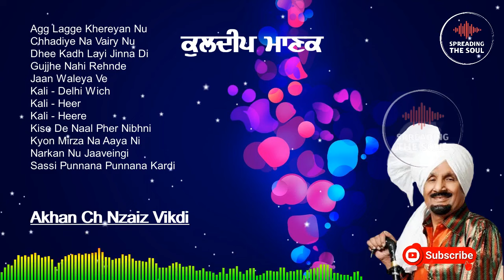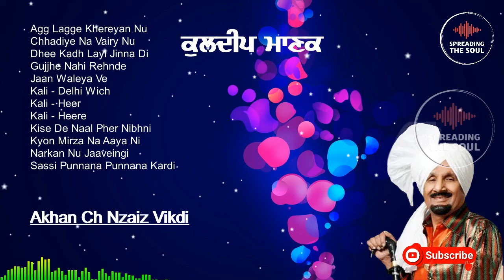Kuldeep Manak Akhan_Ch_Nzaiz_Vikdi Audio Jukebox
00:00 Agg Lagge Khereyan Nu
02:42 Chhadiye Na Vairy Nu
05:38 Dhee Kadh Layi Jinna Di
08:18 Gujjhe Nahi Rehnde
11:48 Jaan Waleya Ve
14:05 Kali - Delhi Wich
16:29 Kali - Heer
19:18 Kali - Heere
23:09 Kise De Naal Pher Nibhni
26:49 Kyon Mirza Na Aaya Ni
29:17 Narkan Nu Jaaveingi
32:59 Sassi Punnana Punnana Kardi